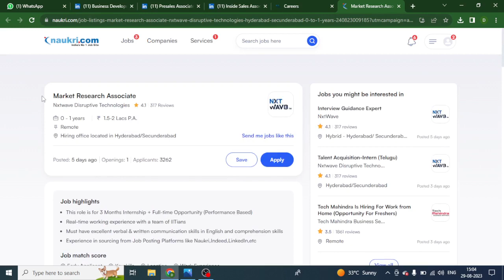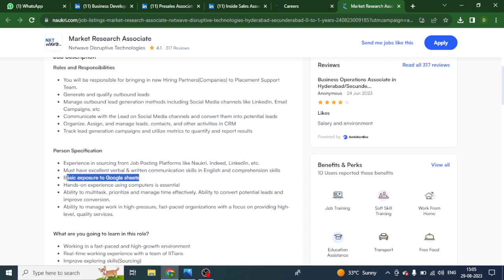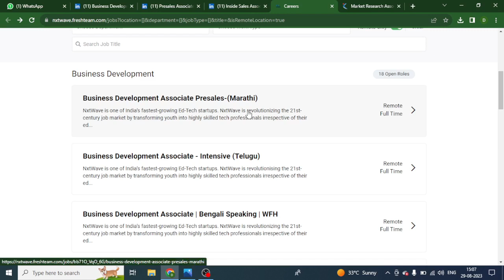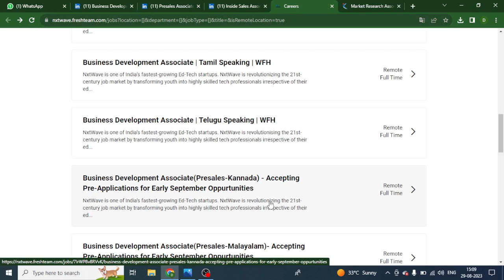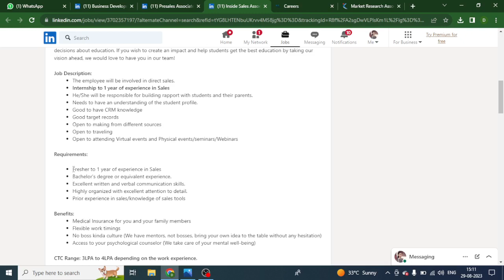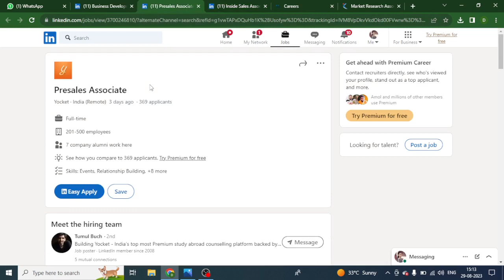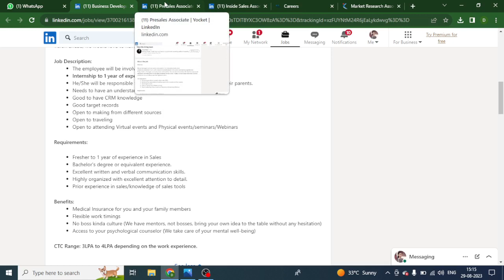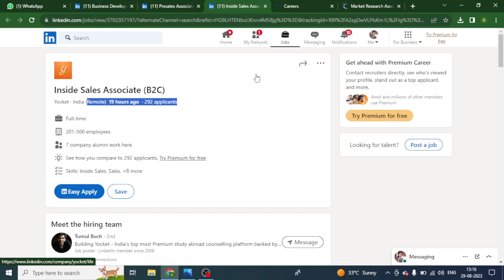Work From Home Jobs |Hindi Speaking Job | Online Jobs at Home | Latest Jobs for Freshers 2023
Apply Links
NXTWAVE -

nxtwave work from home
yocket jobs for freshers
yocket vacancy
nxtwave jobs
work form home jobs for women
part time job at home without investment